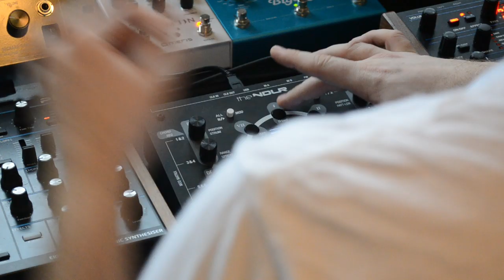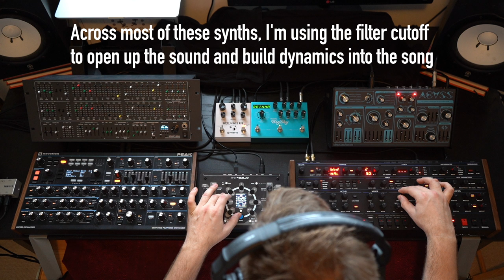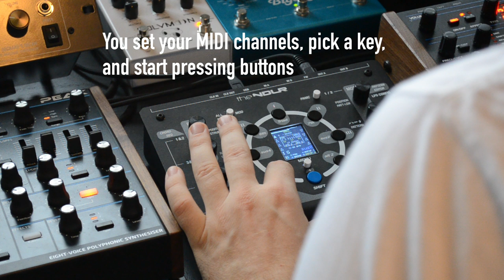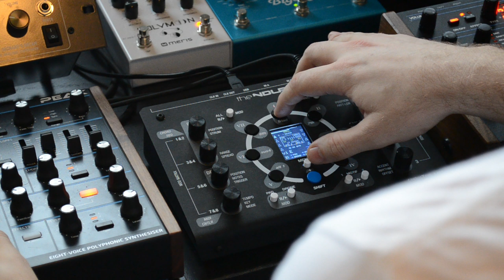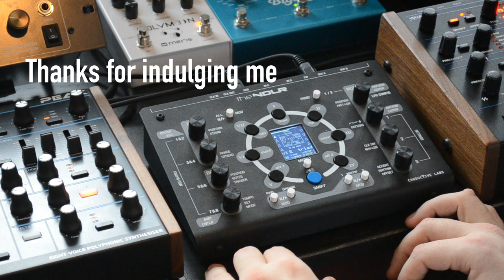Ambient poly synth jam with the NDLR, Deckard's Dream, OB-6, Peak, Dreadbox Abyss, Polymoon, Big Sky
A live, semi-improvised performance, all on hardware, and inspired by winter looming. I've long wanted to make a couple of videos about how the sequencer really determines where the music goes, and I thought there was no better example of this than the NDLR, which is such a beautiful little inspiration device. In my opinion, I think the NDLR thrives at making interesting ambient explorations, and I hope I've demonstrated that here.

I've also wanted to make a "poly synth jam" and show each of the poly synths I currrently have next to each other. Some really interesting things revealed themselves here: 1) the Peak is the clear winner for bass; 2) I like the OB-6 a lot better for plucks or shorter decays than I do for pads; 3) the Abyss holds its own among these bigger names and is a real gem with lots of personality; 4) the Deckard's Dream isn't particularly rich or versatile, but adds the most beauty to the track, and it's a joy to make a patch from scratch.

Conductive Labs NDLR — Sequencing
Black Corporation Deckard's Dream + Meris Polymoon — Pad
Sequential/Oberheim OB-6 — Motif 1 (brighter arp)
Dreadbox Abyss + Strymon Big Sky — Motif 2 (mellower arp)
Novation Peak — Drone (bass monster)

Written and performed within a 24-hour period, and uploaded as is, with only a little compression/limiting on the master.